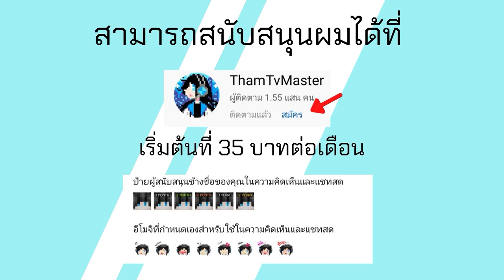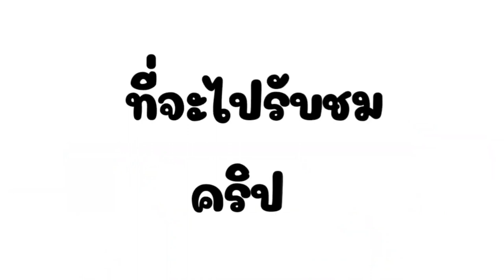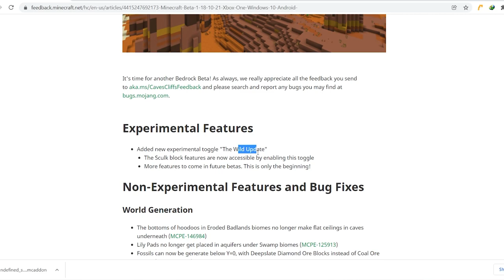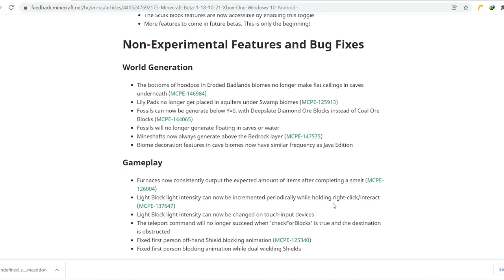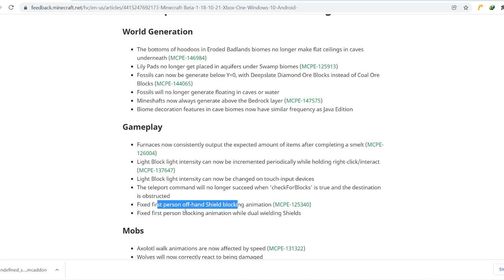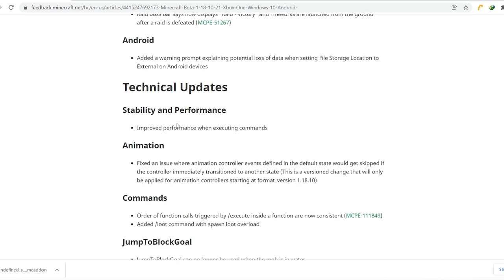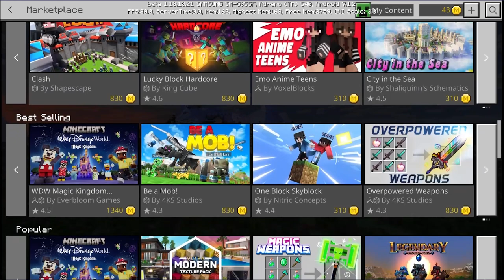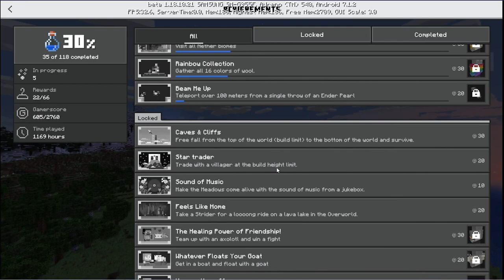มาแล้ว Minecraft PE 1 18.10.21 Build 2 เพิ่มการตั้งค่า The Wild Update 1.19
รายละเอียด Changelog ของ Minecraft 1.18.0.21 ตัวเต็ม

โทรศัท์ที่ใช้ : RedMi Note 9
ตัวบันทึกวิดีโอ : AZ Screen Recorder
ตัวตัดต่อวิดีโอ : KineMaster